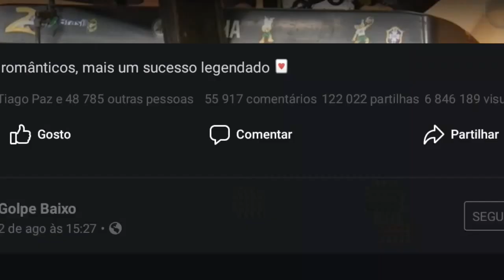Novo êxito musical